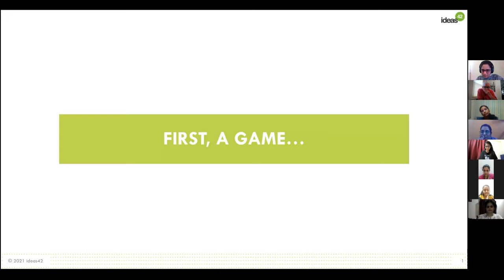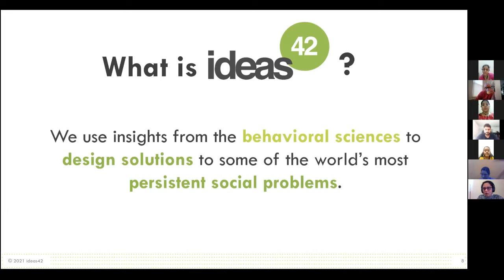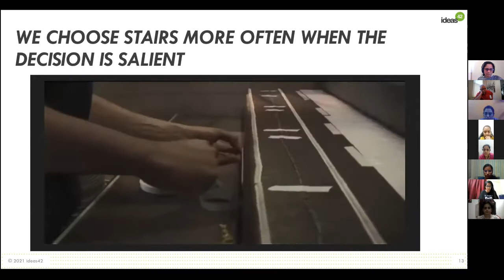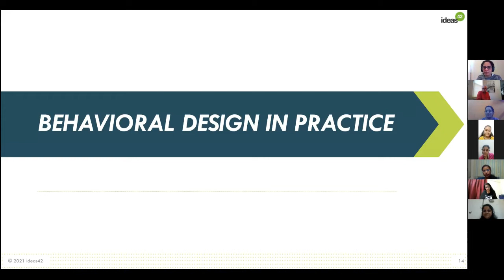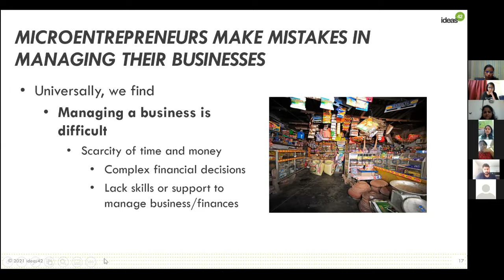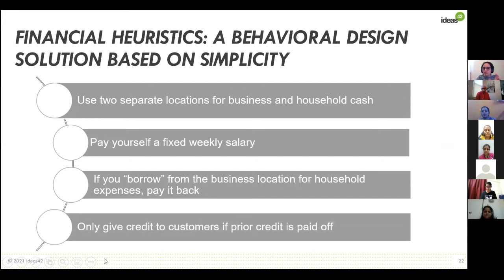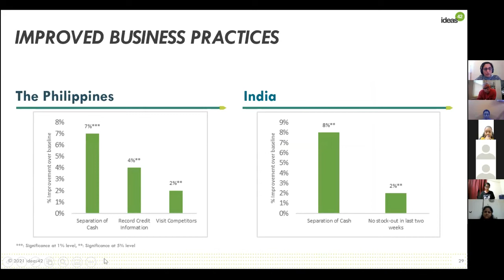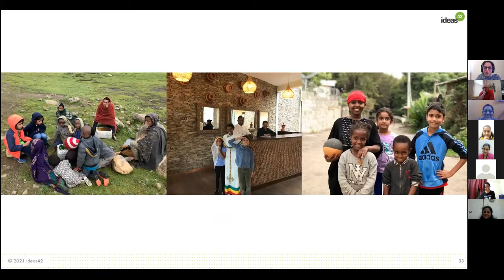Decisions, Behaviour design, Entrepreneurship and Business | Mentorship | Mukta Joshi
Our guest Mukta Joshi, PhD is Project Manager at ideas42.

Mukta is an experienced economist with seven years of applied research across multiple disciplines (development finance and private sector development) and geographies (South Asia, Middle East, and Africa). She has a proven track record of ensuring timely and high quality delivery of research reports that synthesize findings into compelling and actionable insights and policy recommendations.

Listed to this video to know how circumstances and environment influence our decisions.

Sessions facilitated by Narendra Chirmule, CEO at SymphonyTech Biologics

Credits:
Promotion audio by: Preeti Singh
Promotion content by: Charu Gupta
Managed by Vikramsingh Gujar, Charu Gupta, Rajashree and Shruthy Seshadrinathan
Editing by: Virender Singh